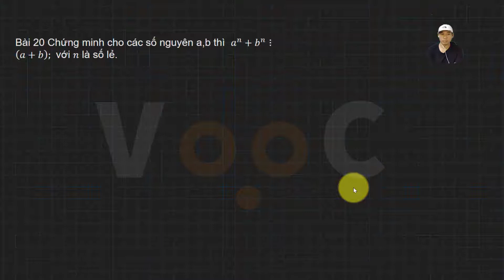[CĐ]. ĐỒNG DƯ (PHẦN 25) . Chứng minh cho các số nguyên a,b thì a^n+b^n⋮(a+b); với n là số lẻ.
Subcrible VooC Academy
Information of video
Chuyên đề 4: ĐỒNG DƯ THỨC (PHẦN 24)

00:00 Intro
00:11 Hướng dẫn chi tiết lời giải bài 20

Bài tập vận dụng tổng hợp sử dụng đồng dư
Bài 20. Chứng minh cho các số nguyên a,b thì
a^n+b^n⋮(a+b);  với n là số lẻ.